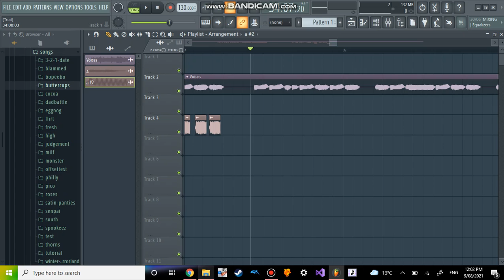Making Dead Pixel but Chara vs Sans (Part 2/2)